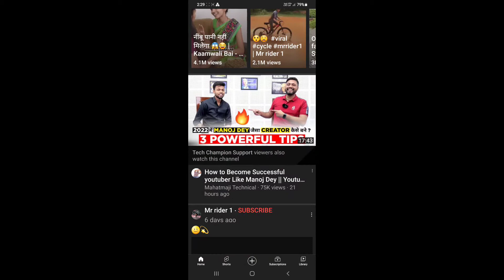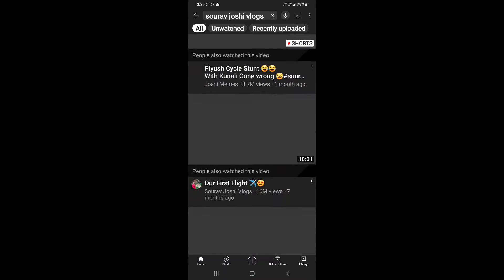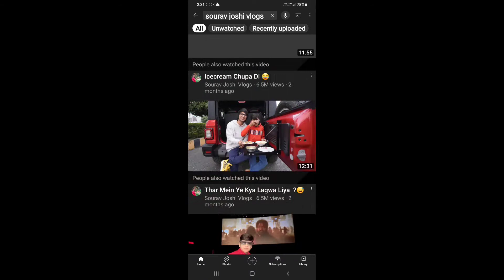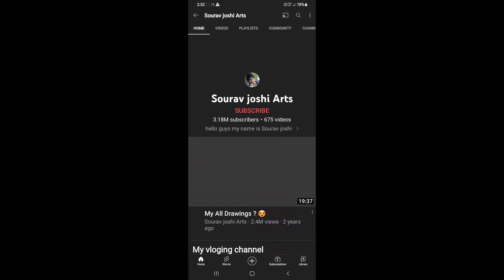who religion for sourav joshi view down / sourav joshi व्यू down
who religion for sourav
 joshi view down
sourav joshi view down
view down for sourav जोशी

my MX taka tak link

I am a small youtuber
bhai log support karo
my youtube फॅमिली support karo
please bhai log support karo